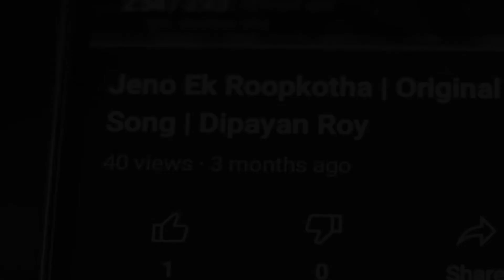AN ARTIST'S DAY( Trailer)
Few words about the short film 'An Artist's Day'.